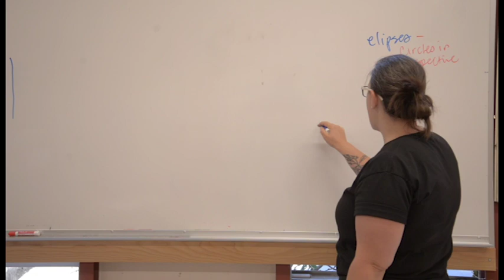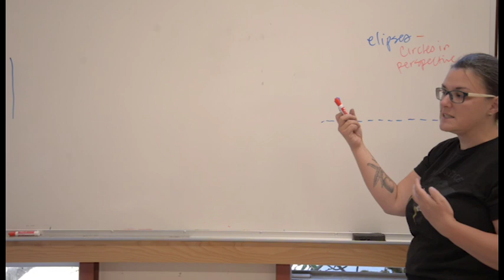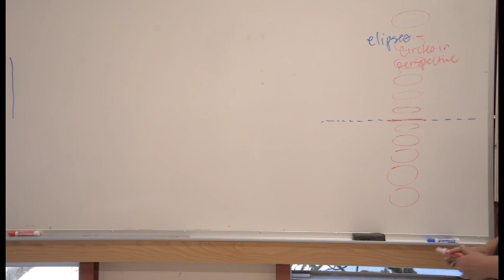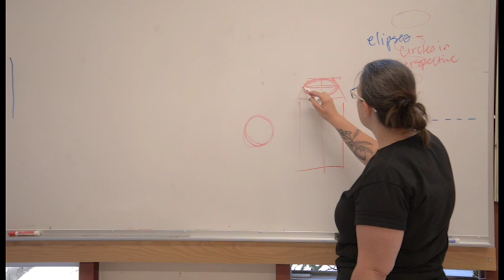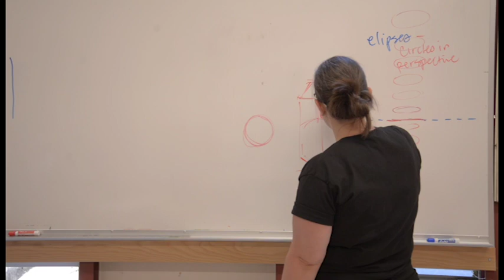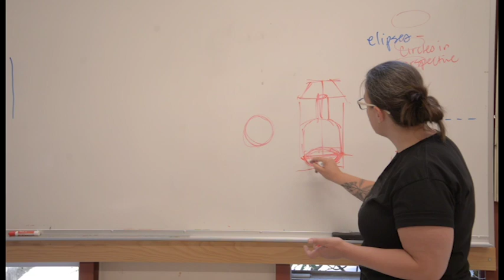Drawing 1 Video 7 Ellipses Part One